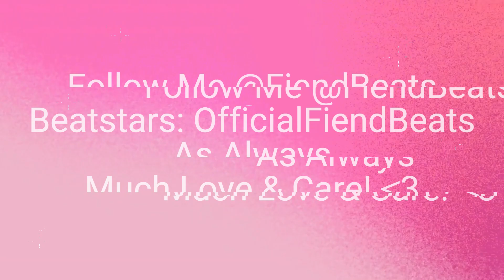[FREE] NICKI MINAJ "PINK FRIDAY 2" TYPE BEAT "Under You" (Prod:FiendBeats)